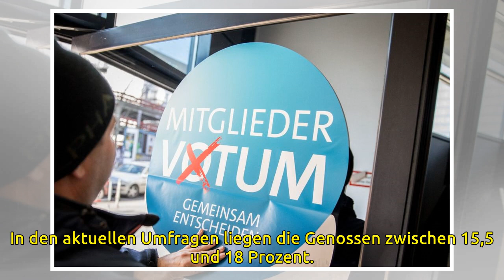Showdown mit zwei Schlitzmaschinen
Am Sonntag wird das Basis-Votum der Sozialdemokraten zur Groko verkündet. Der Ausgang des Mitgliederentscheids gilt als offen. Von Stefan Vetter Der Koalitionsvertrag steht, die meisten Minister der Union sind auch schon benannt – und doch könnte all...